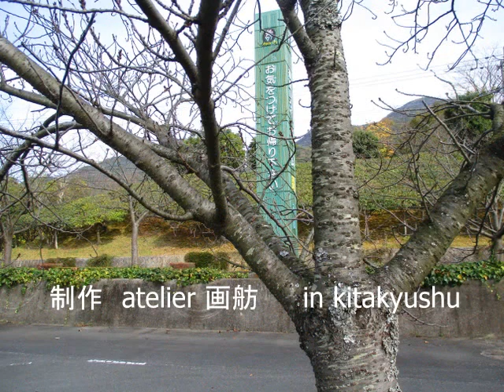紅葉の万華の木の下で セレクション編 ② 福智山ろく花公園 紅葉の森 福岡県直方市永満寺